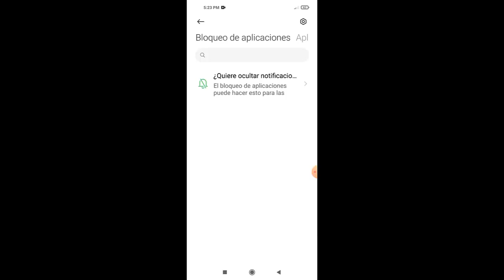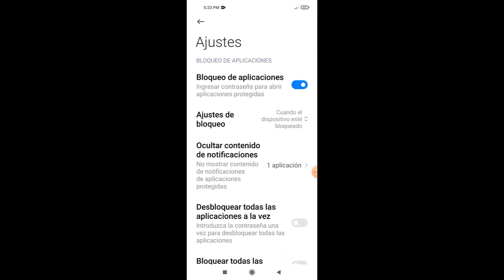Como Ocultar Aplicaciones en Xiaomi Redmi Note 8/8Pro y Xiaomi Redmi 9/9s/9Pro I Solución 2024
En este video te enseñare a Como Ocultar Aplicaciones en Xiaomi Redmi Note 8/8Pro y Xiaomi Redmi 9/9s/9Pro

Videos Recomendados
💛 Como ACELERAR Celular. Haz esto!